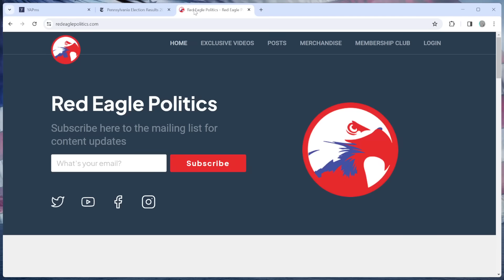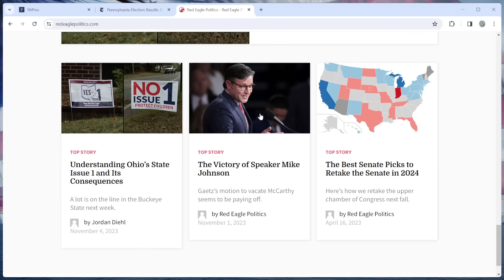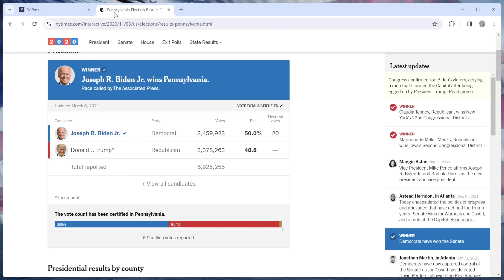The 2024 Election Will Come Down to THIS ONE State...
The 2024 Election is going to likely come down to one state. It was very close in 2024, and whoever wins it, will likely be the winner of the election.

0:00 Introduction & Background
1:52 Website Ad
2:31 2024 Swing Map Analysis
5:24 Pennsylvania Deep Dive
9:08 Additional Analysis & Outro